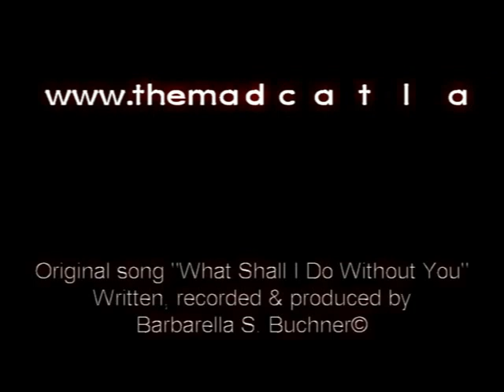R.I.P. Spider Memorial Slideshow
Song: "What shall I do without you" written, recorded and produced by myself ©Barbarella Buchner (I wrote this song before I even had Spider & Lugosi). It seems fitting right now. :(